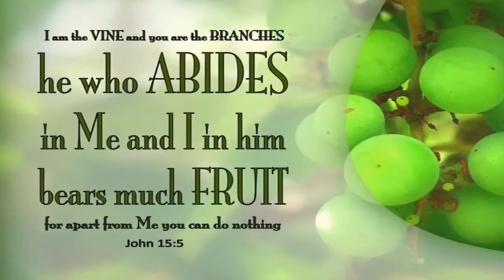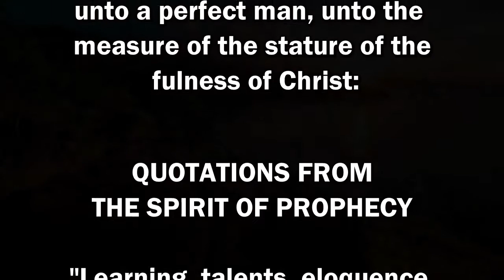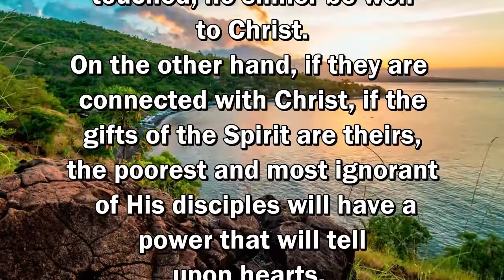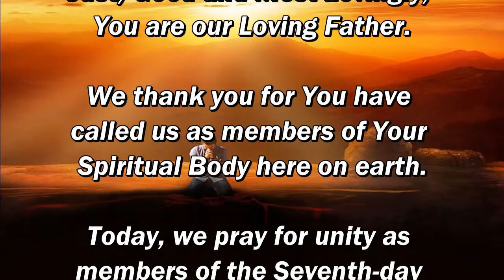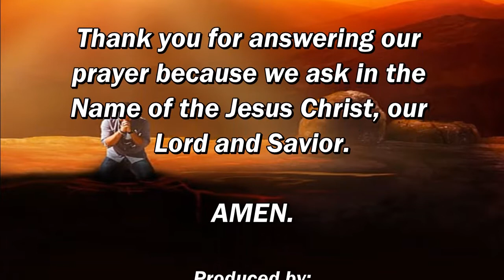Daily, Abiding in Jesus Christ by Cristuto Genobaga July 7, 2020